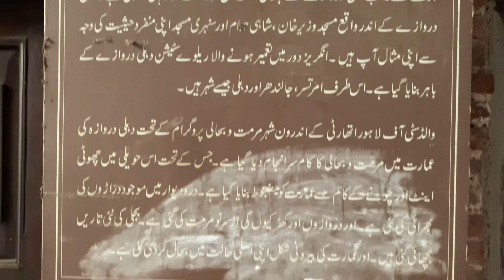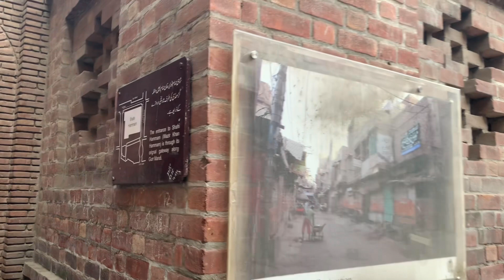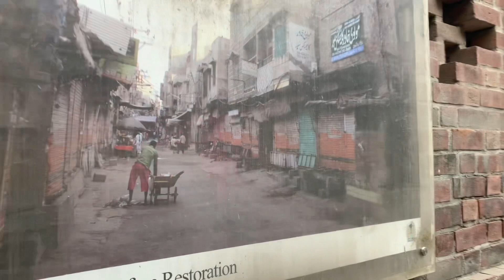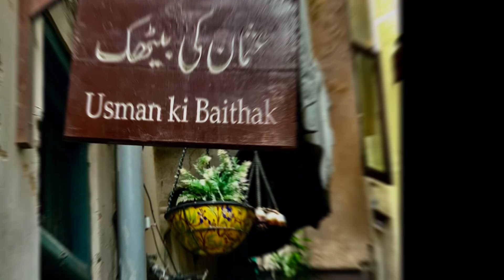Dehli Gate Lahore|Wazir Khan Mosque|Usman ki bethak| Asadkvlogs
اس ویڈیو میں آپ دیکھ سکتے ہیں دہلی گیٹ لاہور،سبیل والی گلی،گلی سورجن سنگھ،عثمان کی بیٹھک،مسجد وزیر خان اور صدیوں پرانے لاہور کی صبح کے خوبصورت نظارے